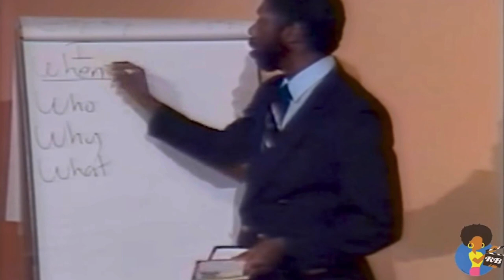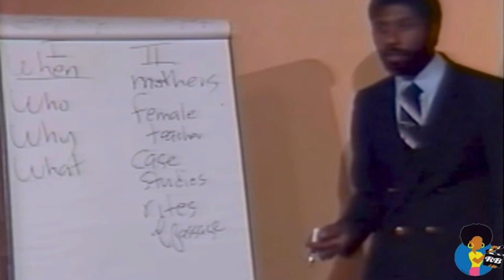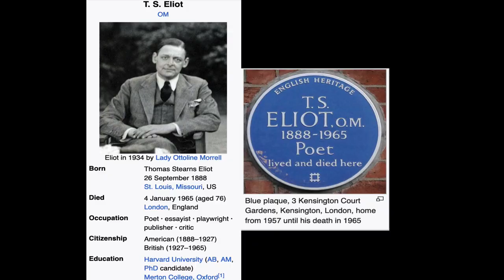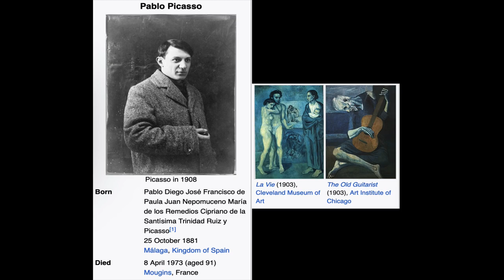The Unfiltered Truth: Stanley Crouch Dives Deep into Rappers' Powerful Influence on America!